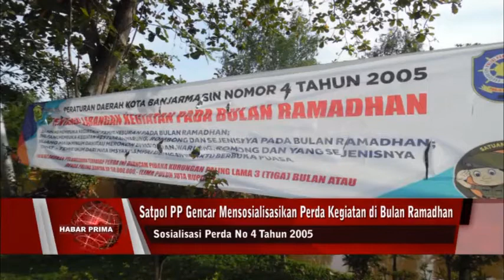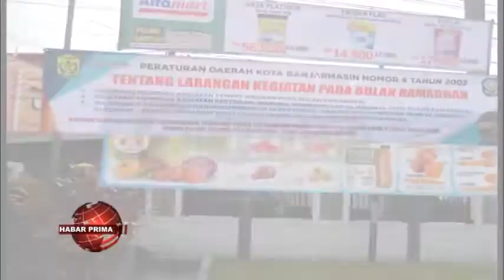PERDA RAMADHAN NO 4 TAHUN 2005 DIBERLAKUKAN SECARA MERATA DI BANJARMASIN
Satpol PP Banjarmasin terus melakukam sosialisasi kepada warga  untuk menyampaikan Surat Edaran Pemerintah Kota Banjarmasin terkait dengan Peraturan Daerah di Bulan Ramadhan//  Kepala Satpol PP Banjarmasin - Ahmad Muzaiyin wayah jumpa media jelang tengahari Jumat 08 April 2022/ mamadahakan/  satuan polisi pamong praja terus gencar melaksanakan sosialisasi kepada warga dengan cara memasang sepanduk nang berisikan tentang Perda kegiatan di bulan Ramadhan//